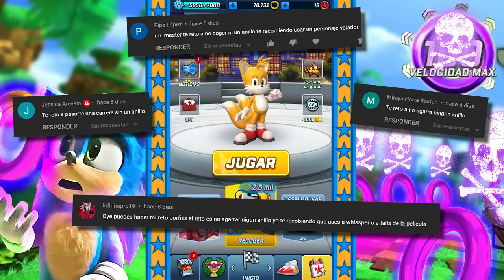Sonic Forces 📲 Pero Si Tocas Un Ring Pierdes ❗ IMPOSIBLE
Sonic La Pelicula Tails La Pelicula Y Knuckles La Pelicula Reto Imposible En Sonic Forces Speed Battle Knuckles De Pelicula Reto Suscriptores Mister Matter Sonic Forces